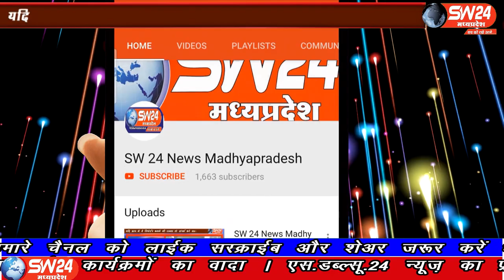SW 24 News Madhyapradesh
खरगोन जिले के सेगाँव सामुदायिक स्वास्थ्य केन्द परिसर मे आज विश्व पर्यावरण सप्ताह के अन्तर्गत औषधी हर्बल गार्डन मे तुलसी बिल्लोरी व हल्दी के साथ अन्य पौधो का पोधारोपण स्वास्थ कर्मचारियों द्वारा किया गया सेगाँव से संजय जायसवाल की रिर्पोट